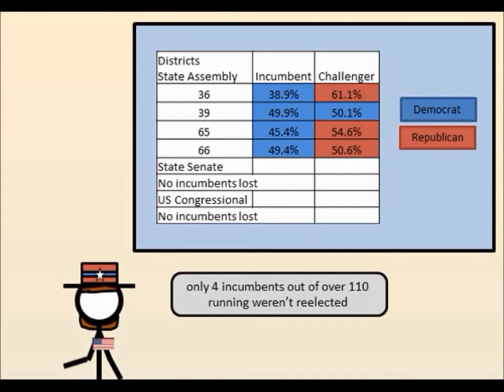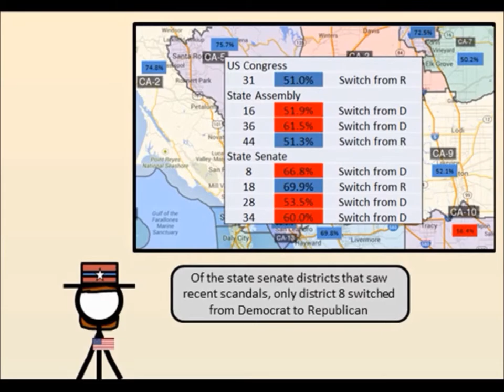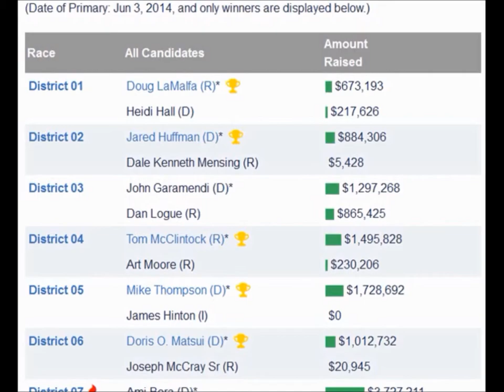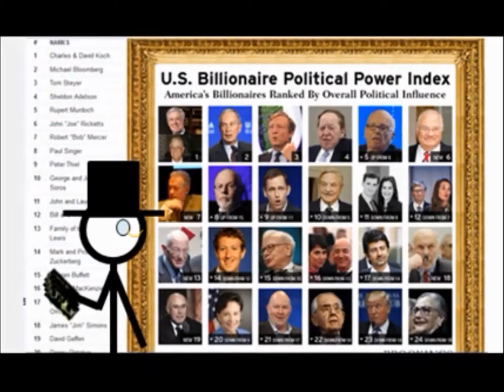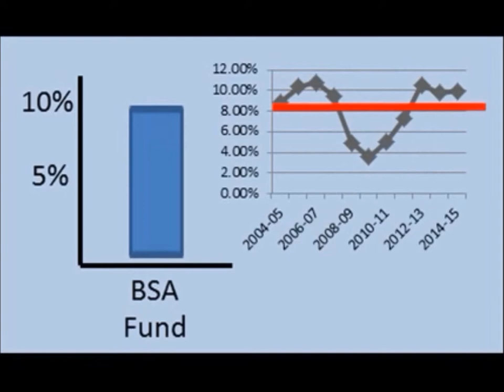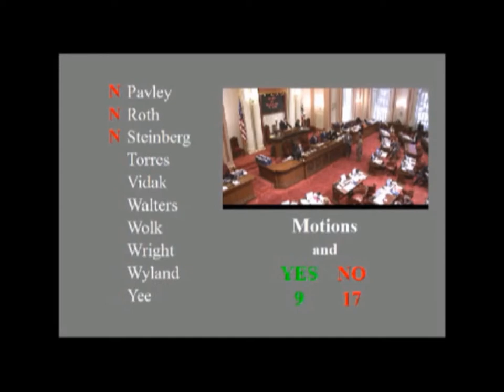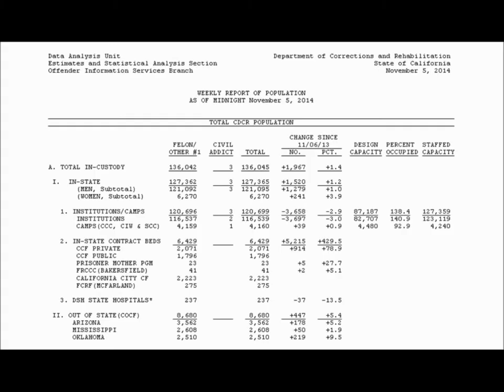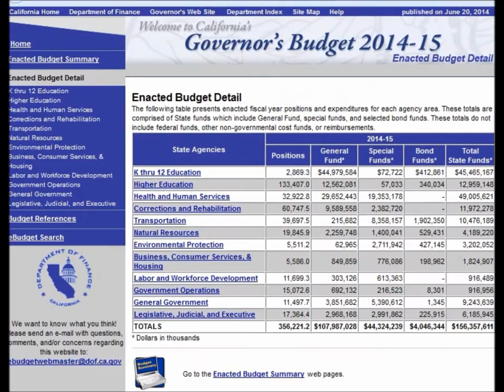California 2014 Election Review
Reviewing trends in the outcomes of various districts, campaign finance, and propositions passed.

Panel:  Stick Statistician Stan (Host), Stick Sheriff Sam (Legal Expert), Stick Senator Sara (Political Expert)
Guests:  Stick Stockbroker Steve (Financial Expert), Stick Schoolteacher Sue (Education Expert)

(Follow the links in the video to see our source materials)

Looking at the news in two dimensions.

Check out Sacramento Business Journal for article on average Californian salary from 2012

Bonus points if you can find the highest paid staff member

"Eric C. Bauman has served as Vice Chair of the California Democratic Party since 2009 and is in his seventh term as Chair of the Los Angeles County Democratic Party, the largest local Democratic Party organization in the nation."

Secret footage obtained from a meeting with a notorious SuperPac owner and his lawyer.  See full devious plans here:

Check out article on Donald Trump and Mitch McConnell at ABC news

Check out whole 20 minute senate floor discussion here, starting at 1:24:30
Passionate speech by actor Richard Dreyfuss on the importance of education and civic engagement for the next generation, starting at 1:18:30 in the senate floor video, followed by several minutes of posing for pictures.